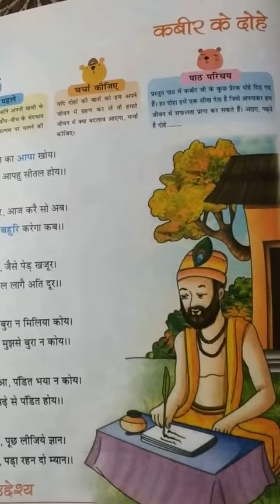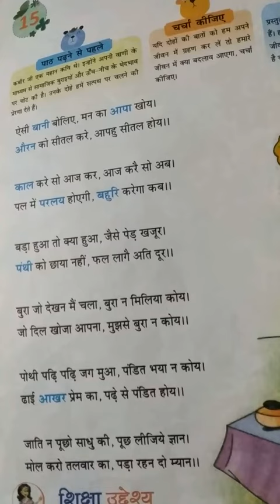Class 5..hindi cw.... 11/1/2021